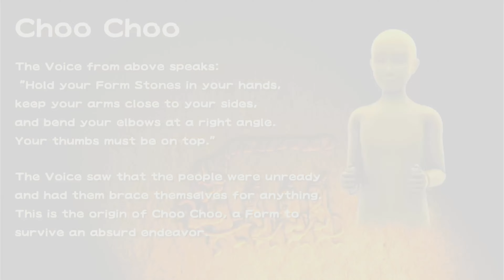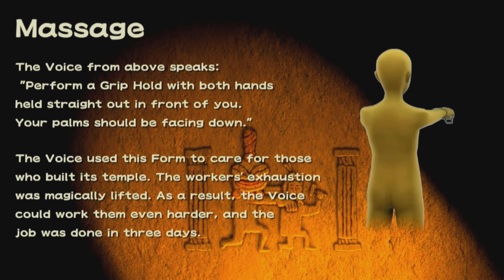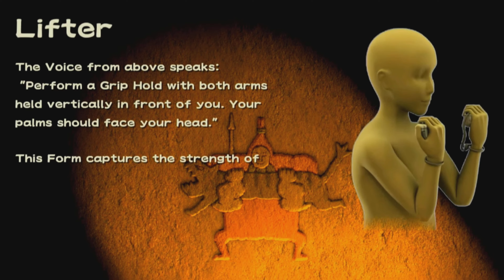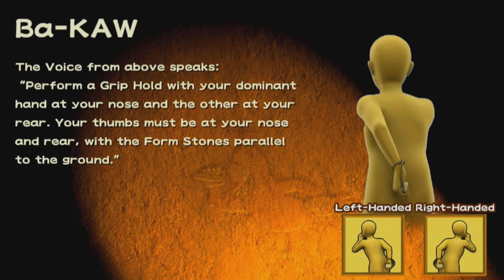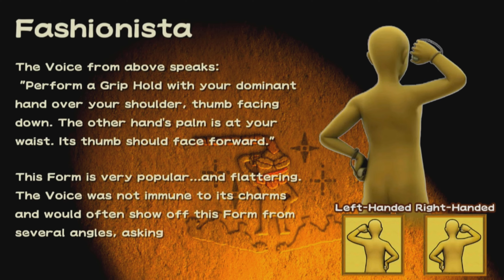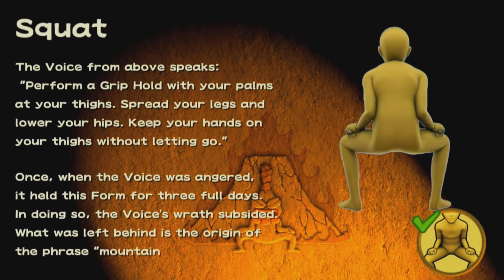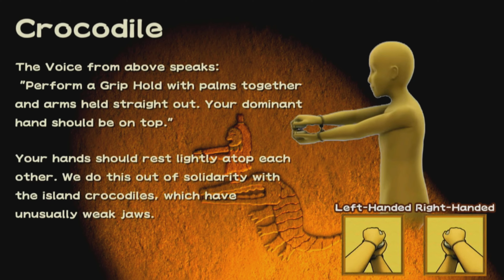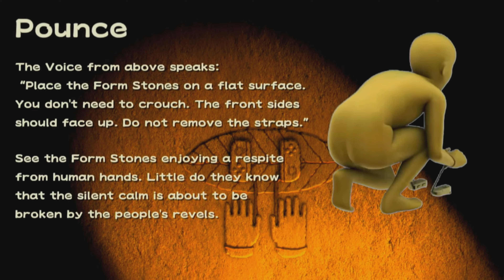Warioware Move it! - All Voice Dialogue & 20 Motion Joy-Con Scene - Switch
They have only 18 whole body movements while two are straps joy-con & button just like from Wii version similar but different this one has many option.

Along Dialogue guide.